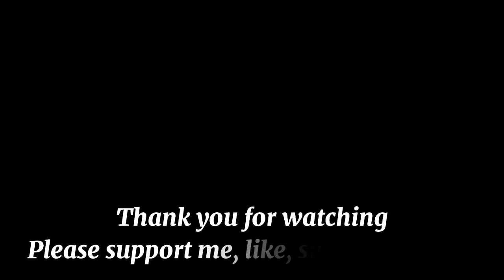It's amazing - When I sculpt my beautiful dog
Handcrafted with my two hands. Bas-relief form. Sand cement material.